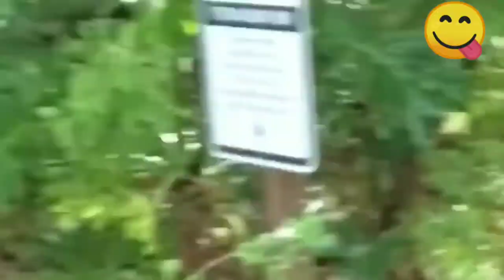Funny Animals Compilation 🐶😂😺